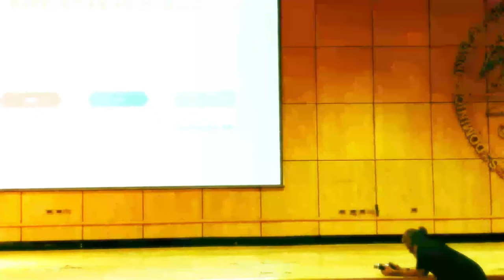Cinematic vlog! | Sony A6100 and Iphone 8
pretty messy coloring, still learning how to do it properly.